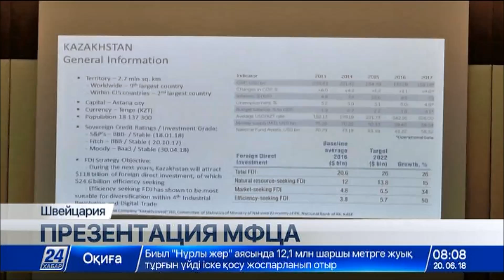МФЦА презентовали в Цюрихе